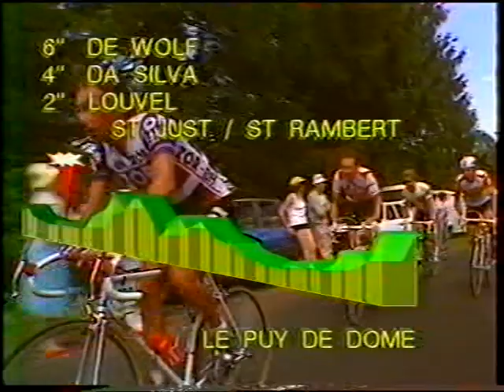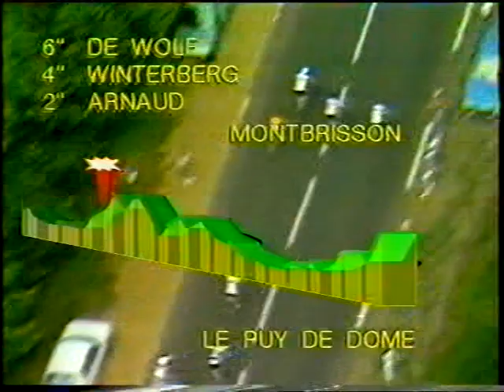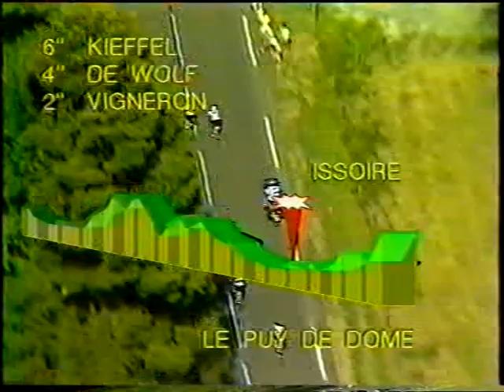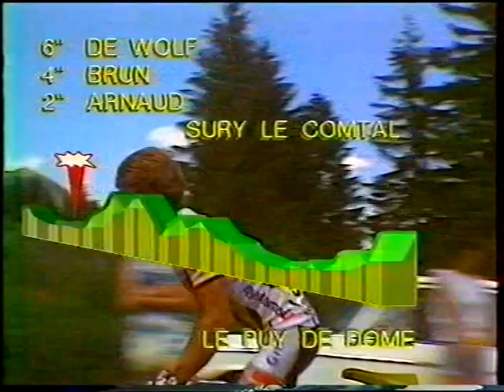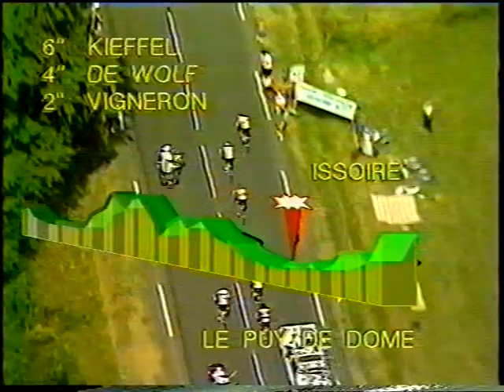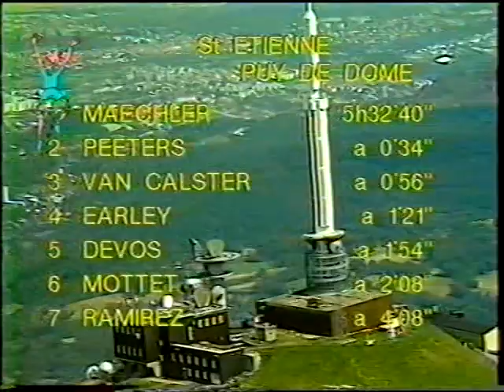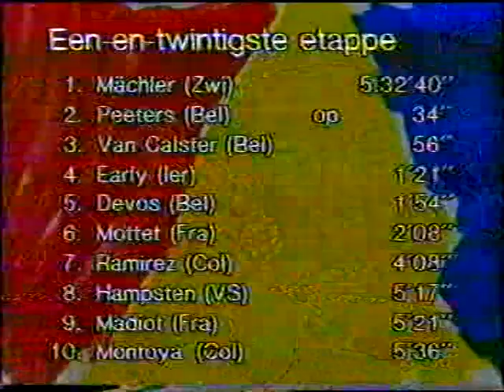Tour de France 1986 Etappe 21 Saint-Étienne - Le Puy-de-Dôme